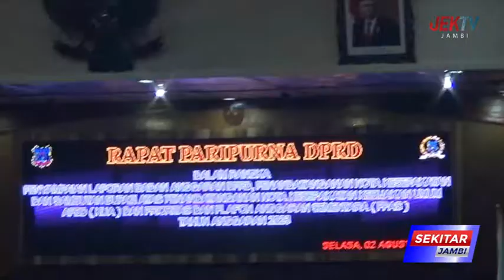DPRD TANJAB BARAT GELAR PARIPURNA KUA DAN PPAS TAHUN ANGGARAN 2023